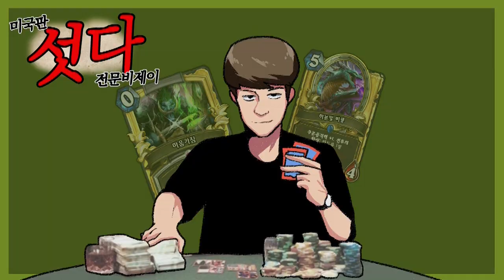타요 하스스톤 투기장] #2 굴단형님 거 장난이 너무 심한거 아니오?!